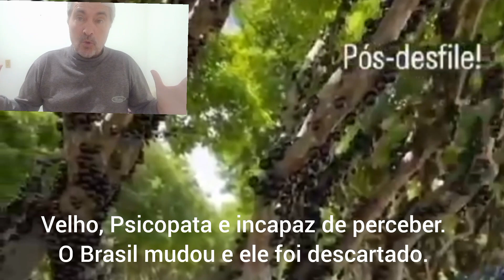Povo decretou, Lula não é mais o Presidente do Brasil